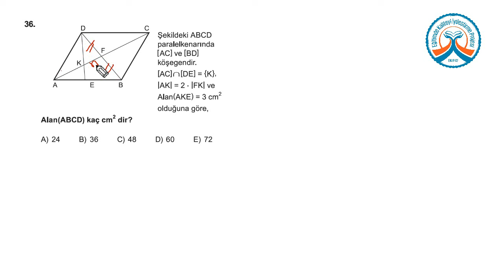YGS KDS 1 Matematik A Kitapçığı Soru 36